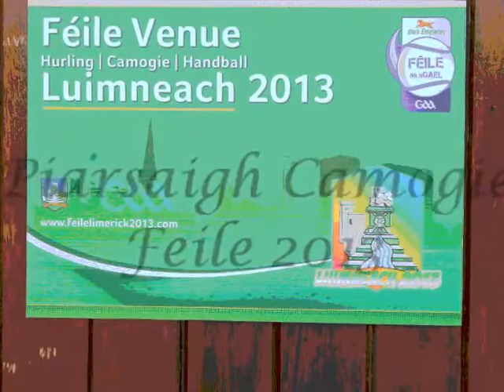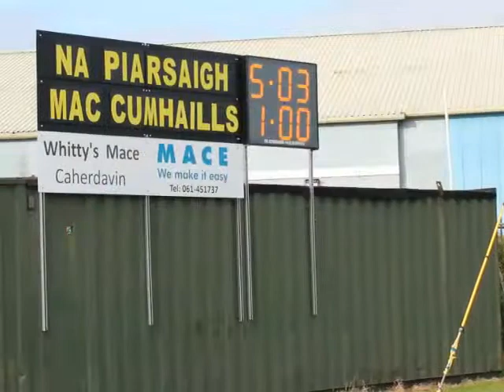Na Piarsaigh Camogie Feile 2013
Some memories of the Feile weekend of the 5/6/7th July 2013